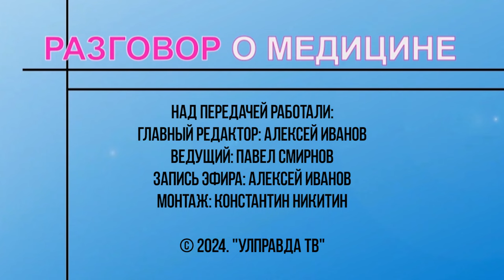Разговор о медицине. Как ульяновцам обезопасить себя от ботулизма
В Российской Федерации зарегистрировано массовое заражение ботулизмом после употребления готовой еды. Помимо столицы вспышки инфекции зафиксированы в Подмосковье, Казани, Нижегородской области и других регионах. Число отравившихся продолжает расти.